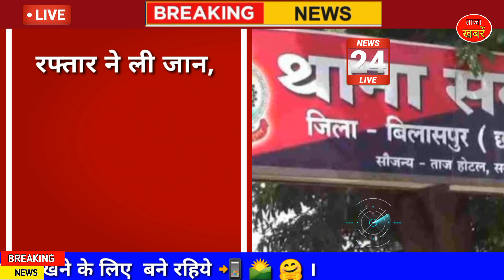Chhattisgarh aaj ka samachar